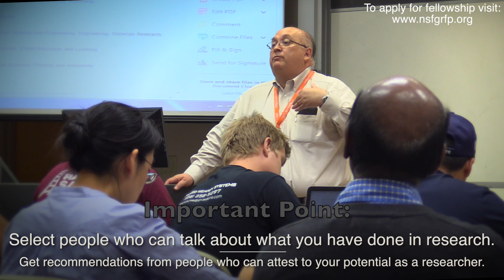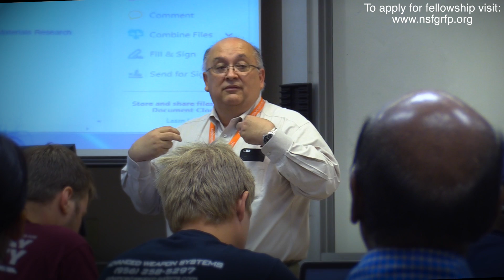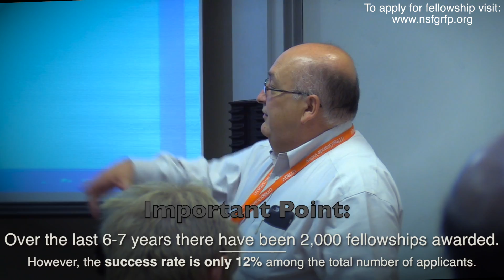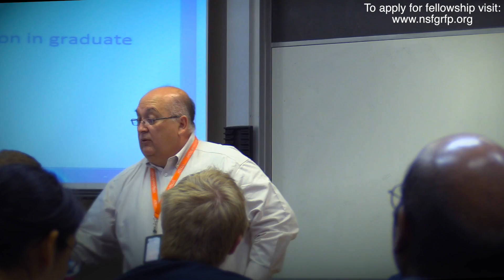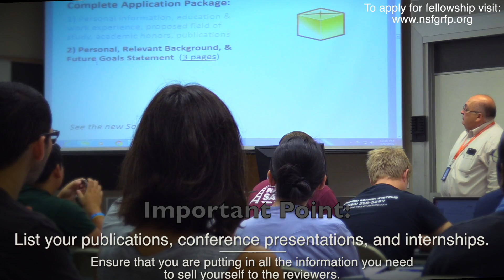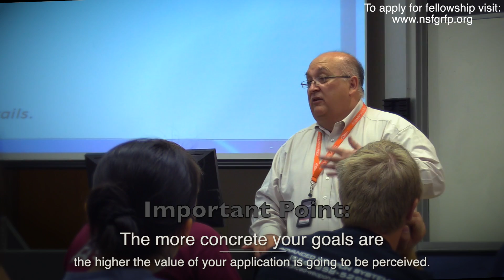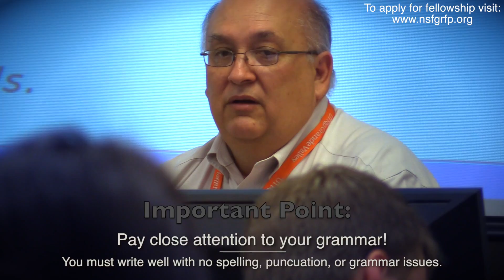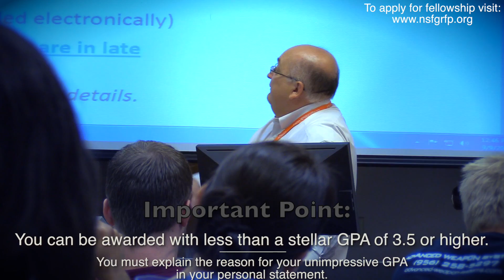NSF Graduate Research Fellowship Presentation by Dr. Miguel Gonzalez, AVP for Research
The Division of Research, Innovation and Economic Development at UTRGV - this channel provides news about research and creative works at the University.